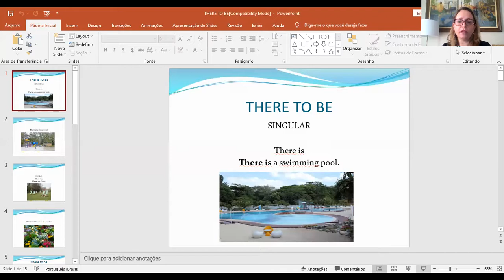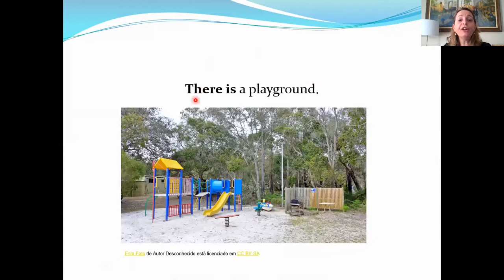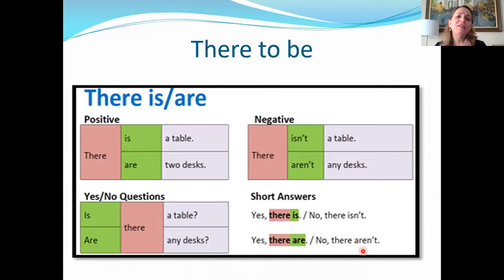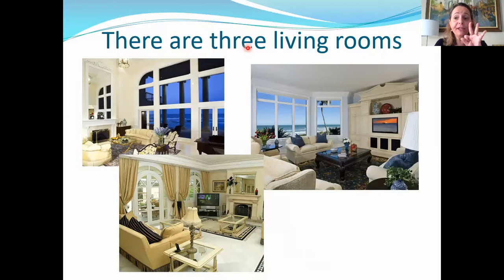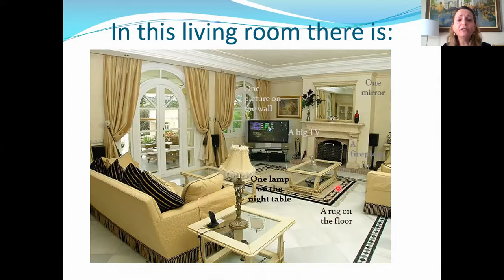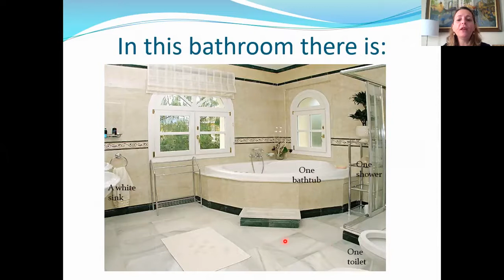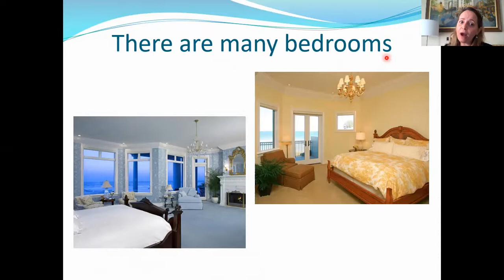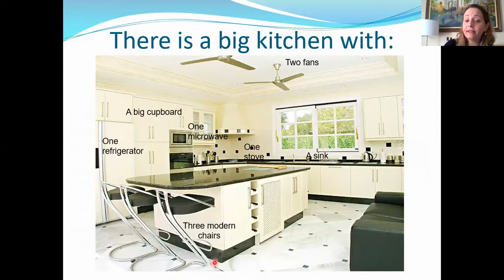There is / There are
Aula sobre o uso de There is e There are. Também estudaremos partes da casa.